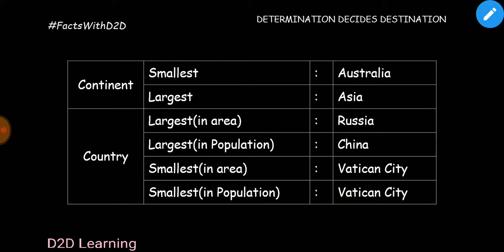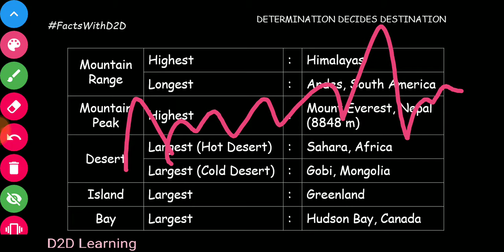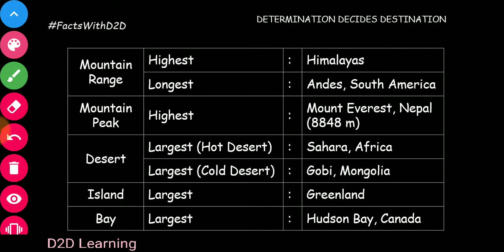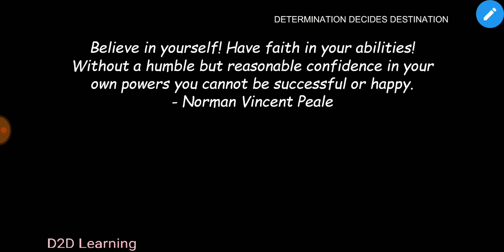Superlatives of the World - Part 1 - Tamil | D2D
Use 1.5x Or 2x speed.